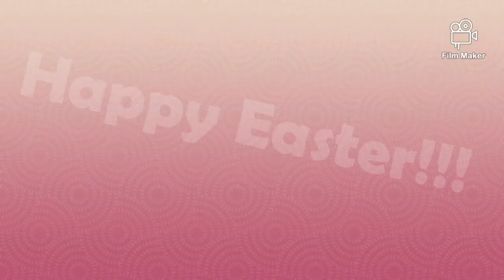City Car Driving Level 30!!!